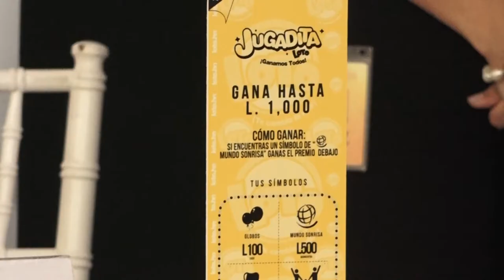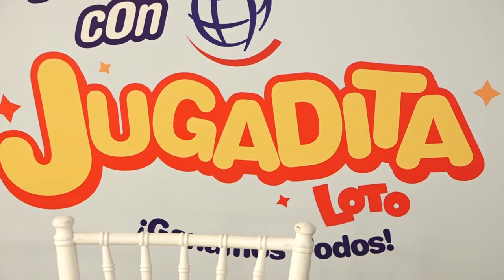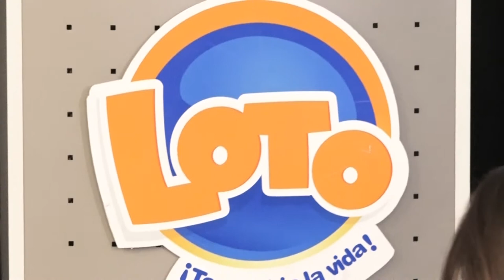NOTA STEPHANIE LOTO